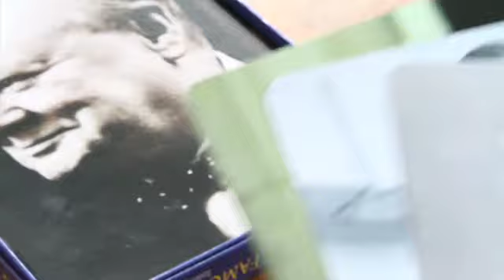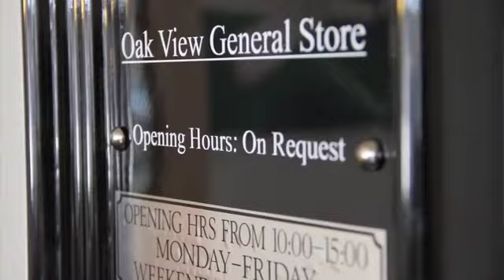English Oak Care Homes - Group Video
find out more about our stunning family run care group